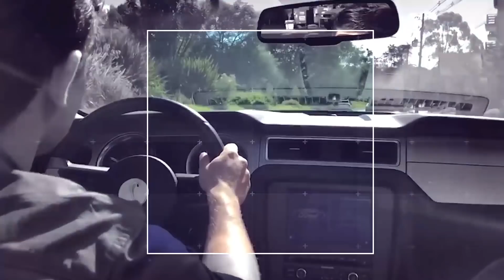Como manter o foco em objetivos de longo prazo | LOOKING AHEAD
A grande maioria das pessoas vivem para o final de semana ou para as férias de final de ano. Você pode viver com essa mentalidade ou, você pode pensar além.

Nesse vídeo, Dener comenta a importância de ter objetivos com um prazo maior e fala como você pode se comprometer e alcançar esses objetivos.

E se você deseja atuar com uma carteira de clientes, sendo um braço operacional da V4 Company, tendo toda a nossa infraestrutura a disposição, conheça a nossa franquia:

Nele você vai ter acesso a ferramentas que irão auxiliar na estrutura do seu negócio. Ferramentas como: Planilha de projeção de resultado, modelo de relatório, modelo padrão de qualidade, nosso manual de conduta e acesso ao grupo de vendas no whatsapp.